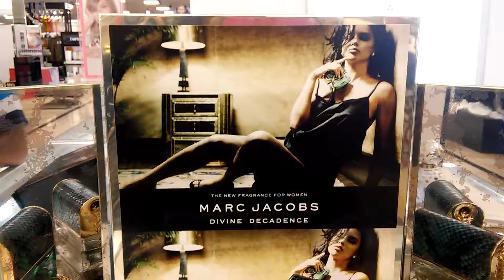Marc Jacobs divine decadence, Chloe, Versace perfumes.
Love to visit malls and buy perfumes.